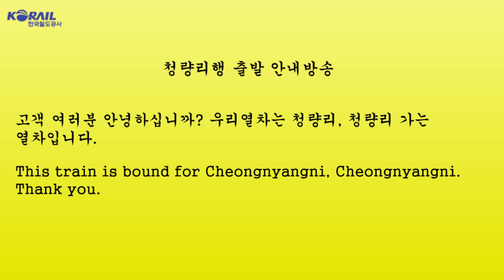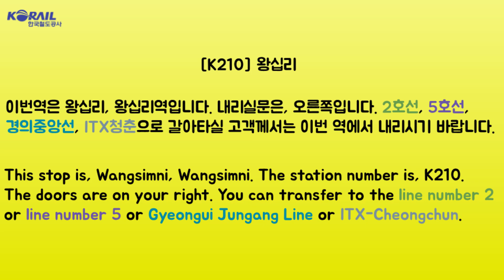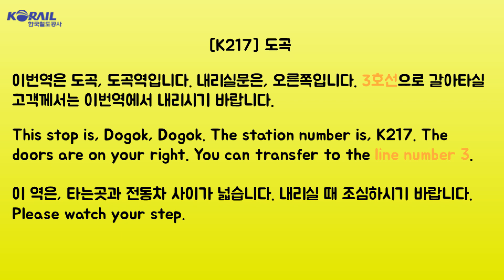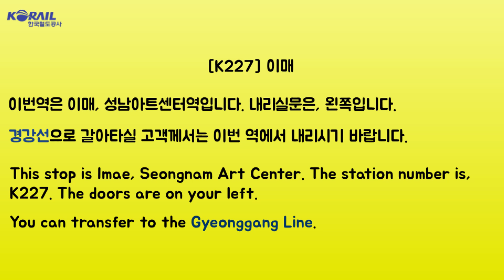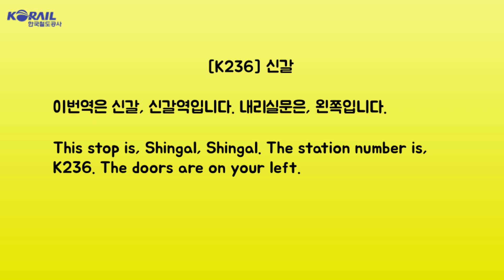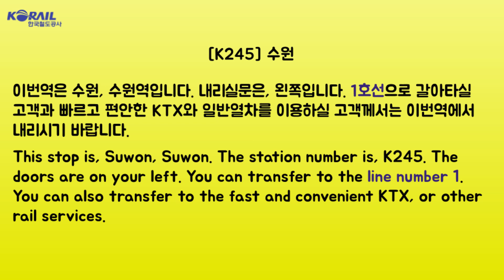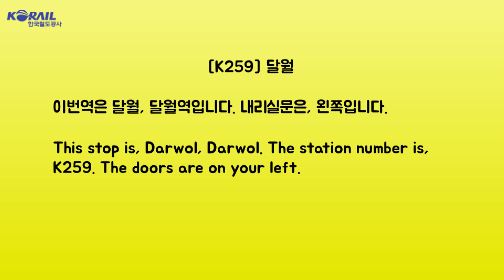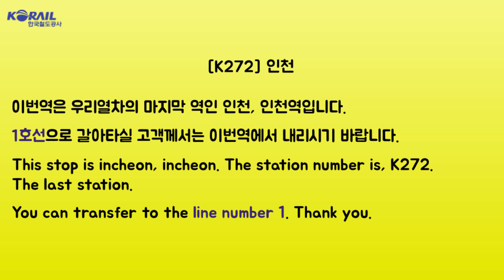수도권 전철 수인분당선 전구간 TTS 업데이트 안내방송(8)